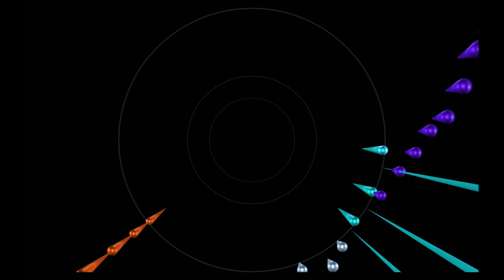Valkyrie Profile - Distortions in the Void of Despair [Synth/Metal Cover]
Here's my track for this month's Pixel Mixers VGM Cover Contest: Dungeons/Caves!

I picked the first dungeon theme of Valkyrie Profile. While it's not perhaps the most dungeon-y dungeon theme in existence it was so catchy that I just had to choose it.

Original music: Motoi Sakuraba